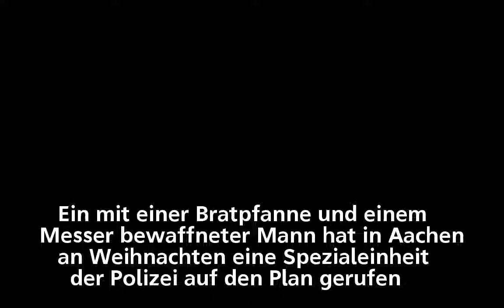Mann bedroht Polizisten mit Bratpfanne – Spezialeinheit rückt an